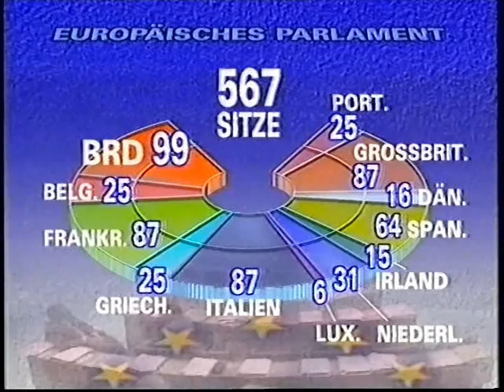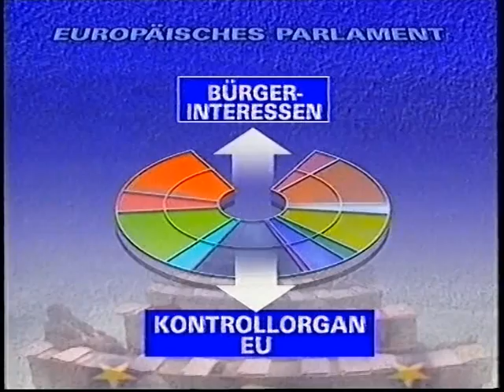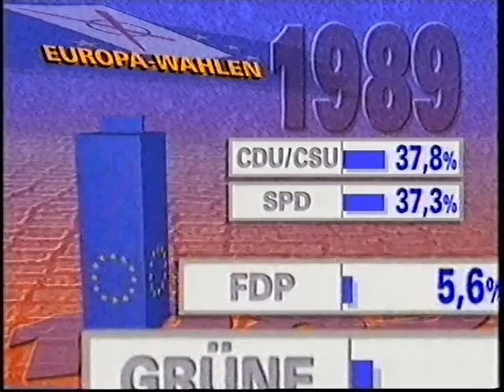PRO7 Werbeblock + Nachrichten Juni Juli 1994 Teil 4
Werbeblock mit: Punica, BMW, Bounty, LBS, Slim Fast, Miracel Whip, Whiskas Katzenkinder, Pro7 Nachrichten,